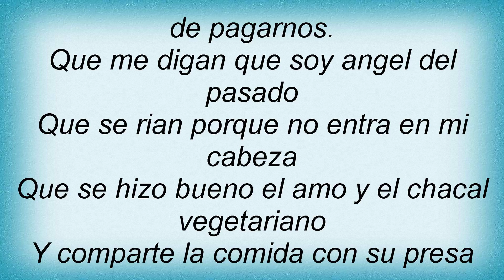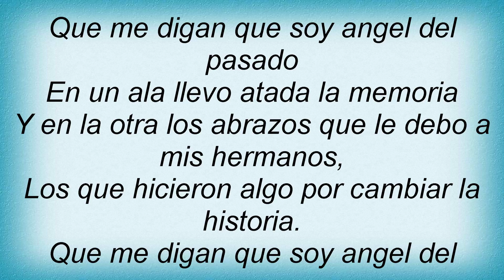Cadena Perpetua - Angel Del Pasado Lyrics